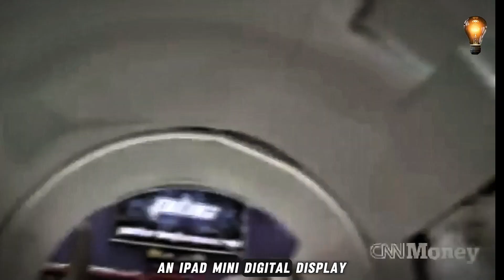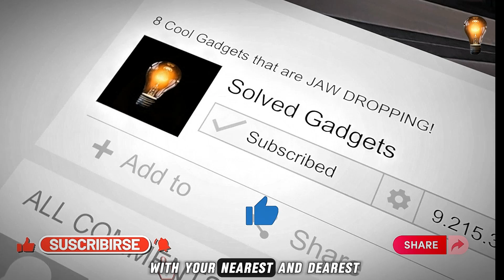Insane AI enabled Motorbikes in 2024 🔥🏍️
🔥 Welcome to the Future of Riding! Explore the cutting-edge world of Insane AI-enabled Motorbikes in 2024 with our in-depth guide to the latest and greatest in two-wheeled innovation. 🏍️

🌐 Dive into the minds of engineers and designers pushing the boundaries of technology, combining artificial intelligence and raw power to create motorcycles like never before.

🚀 In this video, we showcase the top mind-blowing motorbikes that have taken the industry by storm, featuring AI integration for enhanced performance, safety, and a ride like no other. From futuristic designs to mind-bending speeds, these motorcycles are set to redefine your perception of riding.

🔍 Here's what you can expect:
1️⃣ Yamaha MOTOROiD - Discover the mind-boggling features and specs of the first motorbike that's changing the game.
2️⃣ BMW Alpha - Explore the futuristic design and AI capabilities that make this motorcycle stand out from the crowd.
3️⃣Honda Riding Assist - Unleash the power of speed with this adrenaline-pumping machine equipped with AI-driven enhancements.

🤖 Immerse yourself in the world of artificial intelligence and motorcycling as we delve into how these incredible bikes are reshaping the riding experience.

🎥 Whether you're a seasoned rider, tech enthusiast, or just curious about the future of transportation, this video is a must-watch! Hit play now and join us on a thrilling journey through the Insane AI-enabled Motorbikes of 2024. 🌟

Timestamps:

00:19 8 Yamaha MOTOROiD

01:26 7 BMW Alpha

02:27 6 Honda Riding Assist

03:34 5 J Concept Kawasaki

04:42 4 NeuTron Bike

05:50 3 BMW Motorrad Concept Link

07:00 2 BMW Motorrad Vision Next 100

08:07 1 Full Moon Motorcycle

All These products in this video belong to the website owner and the product owner. This is not a promotional video, just some cool new fun gadgets that make our life easier.